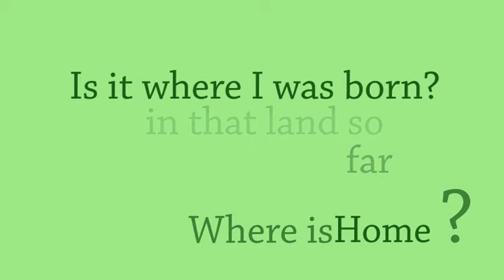Home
Multimedia poem by Joseph Supples, 1st-year student in HSS 128: Witnessing the Holocaust [Honors], University of North Carolina at Greensboro. Prepared Fall 2012. Course offered in conjunction with the Shoah Foundation Institute Visual History Archive

"Home": A Viewing Guide
 "Home" is based off of the experience of someone who was able to flee the Holocaust. The piece speaks to a problem that is common within many Holocaust communities, whether a survivor or not, which is: self-identity. After being relocated, whether by choice or force, many people had to reestablish their definition and concept of "home." The background and text are mostly green due to its connotation of life, springtime, and grass--all of which are associated with many people's construct of "home."

Questions

Why was "Home" on the screen for most of the piece?
 The purpose of this was twofold. Primarily, it was used to show that this topic could always be on a survivor's mind. It doesn't go away. The second purpose was to show that many people, not just related to the Holocaust, have a constantly changing idea of what exactly constitutes a "home." This was shown through the movement to all different areas of the screen, while still being incorporated into the main message.

Why was a different color font used for "with the Oriental rugs" and "with the figurines"?
 The colors red and gold were used to evoke the idea of comfort and somewhat luxurious comfort, at that. Many people who lost their home in the Holocaust talk about many different possessions they once had and are unable or unwilling to possess them again. Basically it is used to create this ideal of what "home" was and whether "home" should continue to be that reminisced ideal.